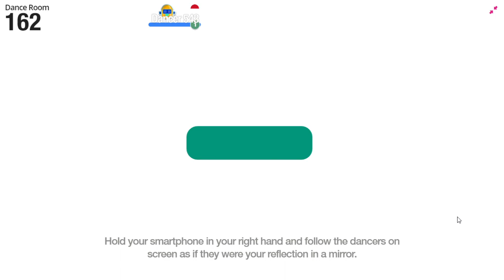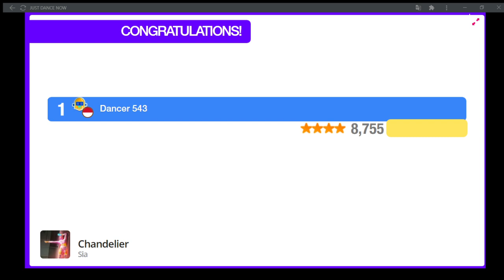Chandelier - Just Dance Now (Testing Move Counter)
Move Counter is part of JDNaCore
it can show stats nor enable CoOp Mode

JDNaCore is Anu Customization Core for Costum Just Dance Now,
It Remove Some Just Dance Now Limitation & Add Some Feature